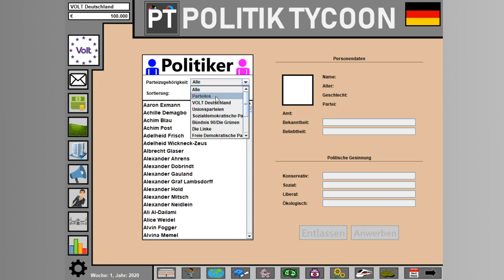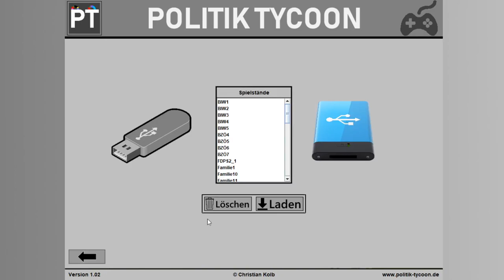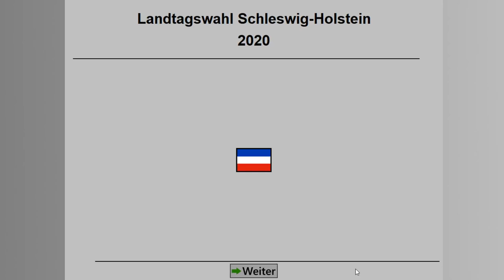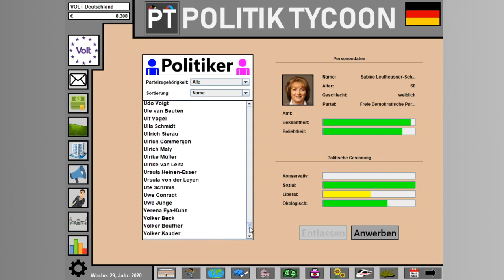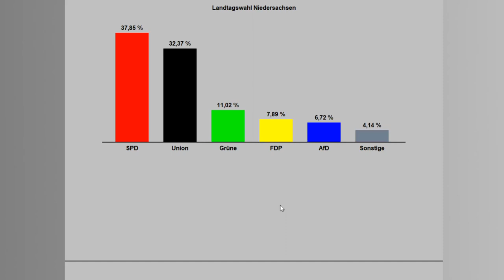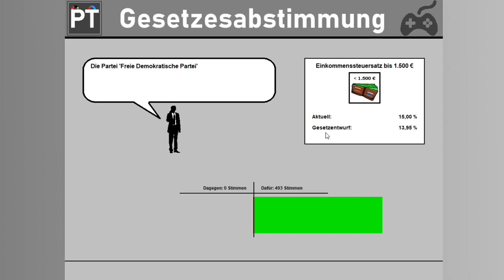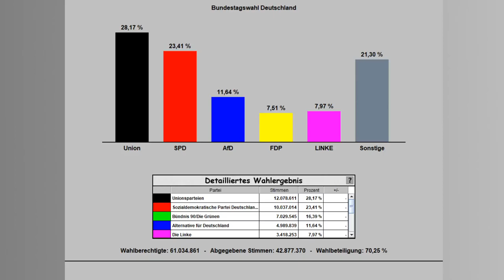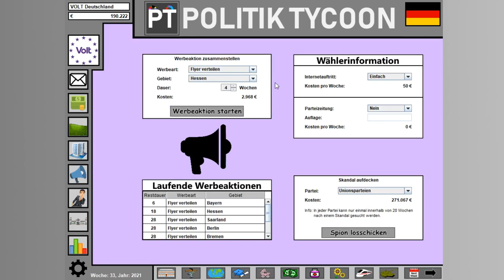VOLT ihr den totalen Krieg? | Politik Tycoon: VOLT Deutschland #1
Diese Frage muss ich in diesem Let's Play wohl hoffentlich nicht beantworten... Immerhin ist die VOLT friedfertig und paneuropäisch. Aber hey, der Wortwitz musste sein.